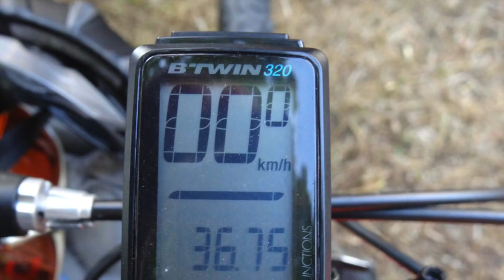Les échappées à vélo - La Loupe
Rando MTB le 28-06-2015